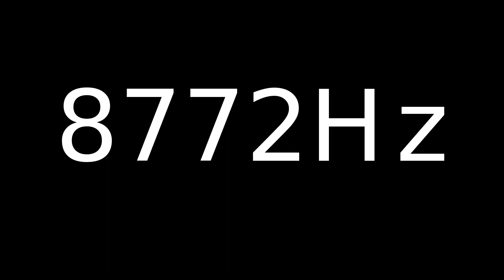Speaker Sound Test 8772Hz | Speaker cleaner sound